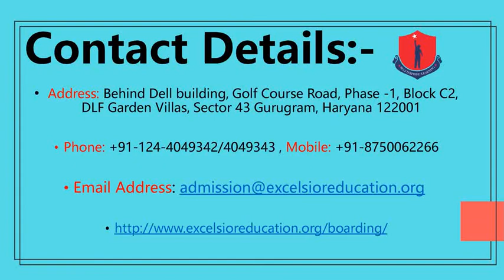Best boarding school in Gurgaon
Excelsior American School is a well-known boarding school in Gurgaon. Its premium boarding facility attracts students from different parts of the country and from diverse backgrounds who come together for a world-class education. The school offers the best boarding facilities for students from diverse nationalities adding it to the list of top boarding schools in Gurgaon.
Address:
Behind Dell building, Golf Course Road
Phase -1, Block C2, DLF
Garden Villas, Sector 43
Grogram, Haryana 122001